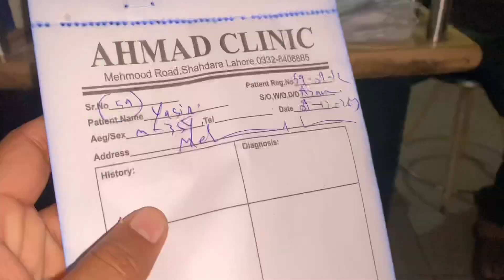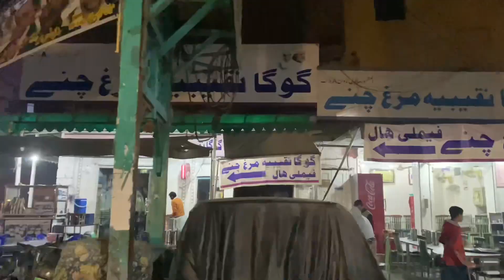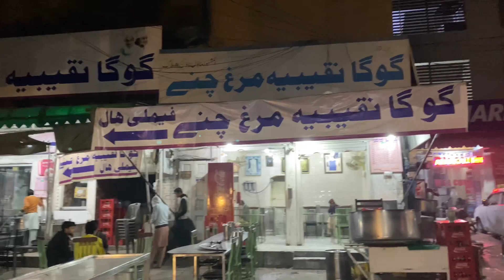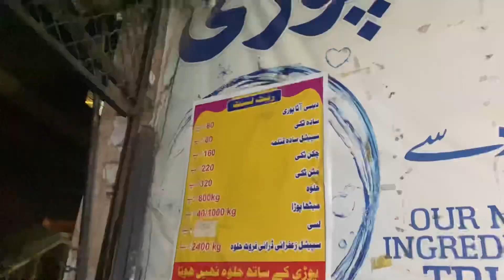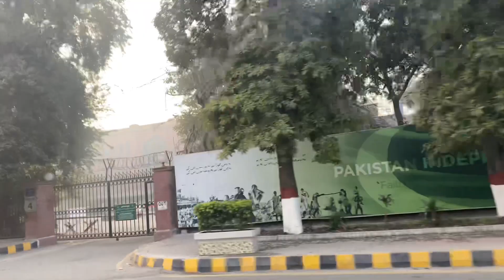FAMOUS LAHORI NASHTA | GOGA NAQEEBIYA | SADIQ HALWAPURI | KARACHI SWEETS HALWAPURI